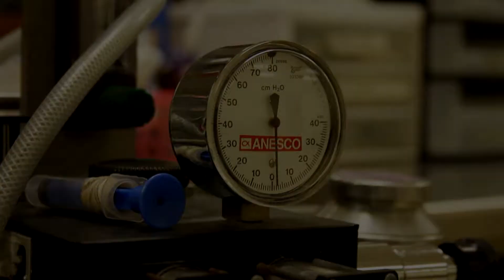Lucky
Thank you  Sun City 4 Paws for saving Lucky!